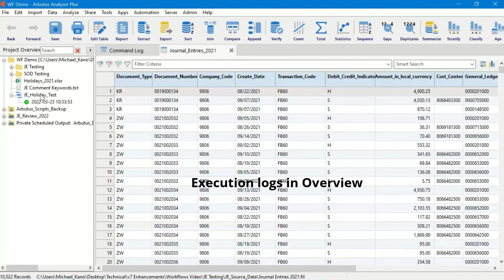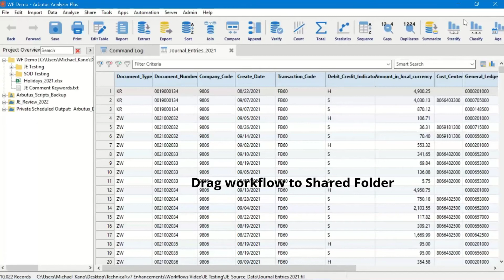What Can a Workflow Tell You? Executing Workflows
Watch this short video demonstrating steps to execute workflow in analyzer version7.
-After execution, the workflow can indicate which steps, if any, have failed. This is a useful feature that helps you address any errors.
-Arbutus workflows can display the number of records that are processed at each node.
-The Data Preview screen can aid you in visually confirming the results of the analytics.
-A dedicated log reiterates the logical steps, confirms the output at each node, and time-stamps each step.

As with Arbutus Analyzer objects, workflows and their execution logs are distinct objects. These can be shared with your colleagues by dragging them to a shared folder.

Learn more.